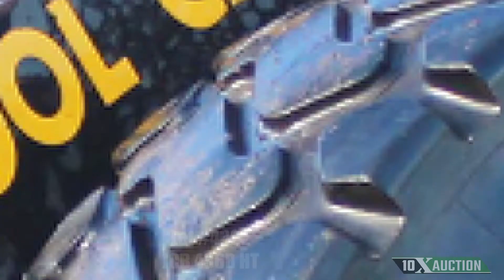JCB 436B HT 10X AUCTION (AuctionTime/MachineryTrader/TractorHouse)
Note: This JCB 436B HT is:
+ Model: 436B HT
+ Bucket: 8' 6"
+ 3rd Valve
+ TC Tool Carrier